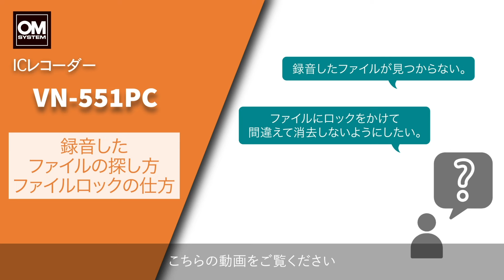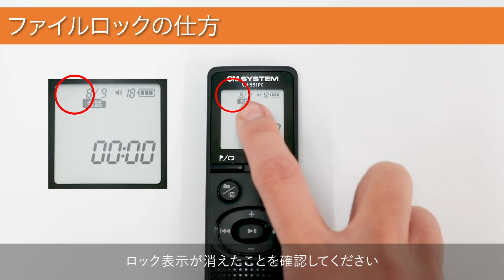【VN-551PC使い方】ファイルの探し方・ファイルロックの方法 -OM SYSTEM ICレコーダー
OM SYSTEM 「ICレコーダーVN-551PC」の使い方
基本的な使い方を実機を使って説明する動画です。

ー電源の入れ方・操作音の設定ー

【目次】
0:00 オープニング
0:25 録音したファイルの探し方
0:53 ファイルロックの仕方

OM SYSTEMはオリンパスブランドを継承する
ICレコーダーのトップブランドです。